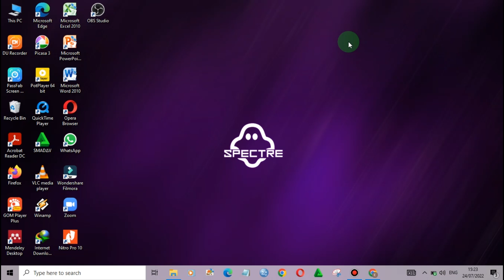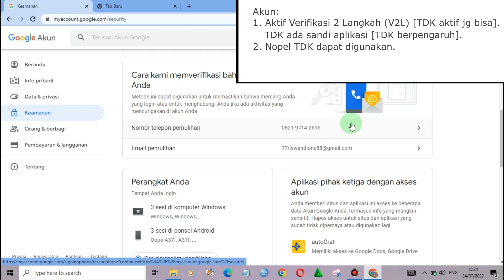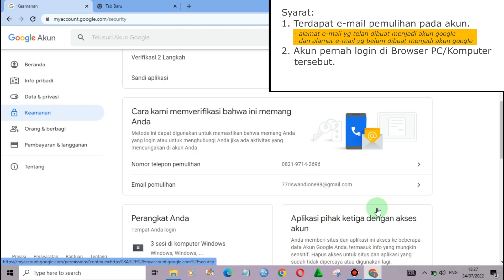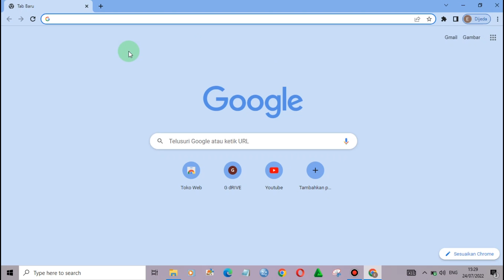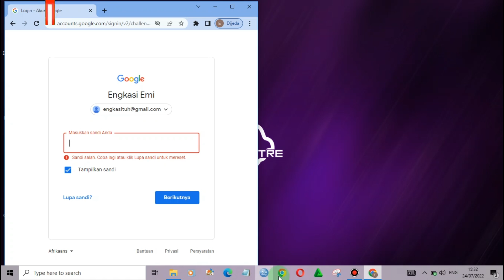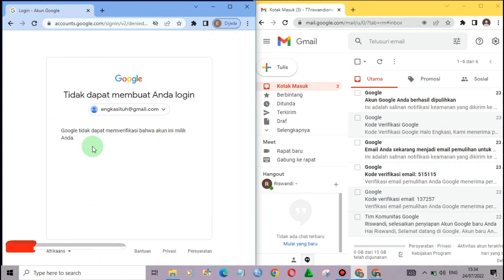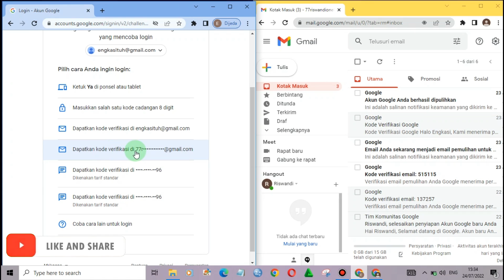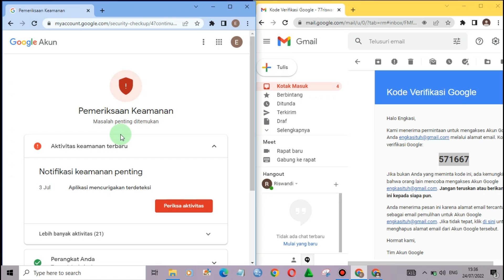Cara Atasi Verifikasi 2 Langkah Akun Google Nomor Tidak Aktif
Hay semua,
Video kali ini Channel Cocologi akan berbagi tutorial cara mengatasi verifikasi 2 langkah akun google atau email yang nomor hpnya sudah tidak aktif atau hilang, serta lupa kata sandi. Dalam kondisi ini terdapat cara untuk dapat melewati verifikasi 2 langkah akun google, yaitu dengan menggunakan Browser PC atau Komputer.
Namun ada beberapa syarat agar akun google dapat dipulihkan dengan cara ini, oleh karena itu silahkan simak video ini dengan seksama agar sobat dapat mengembaliakan akun googlenya.

Editor Video: Riswan

Komponen Video 📑
🎵 Back Sound :
📹 Screen Recorder : Vidma Lite

Alhamdulillah, kami ucapkan terimakasih atas saran dan dukungannya.